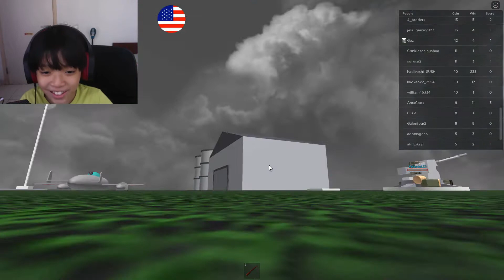(ROBLOX) Naval Warfare Is Getting Pretty hard